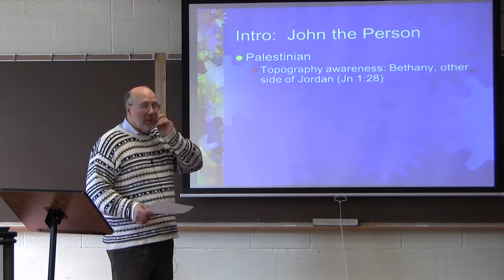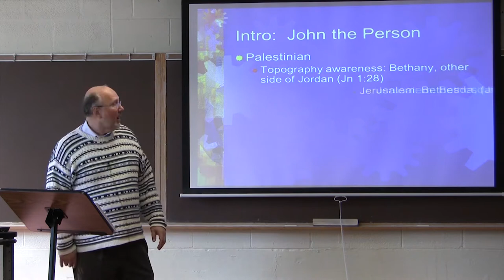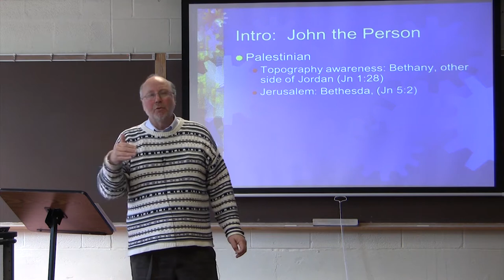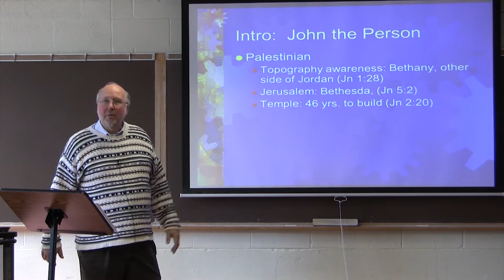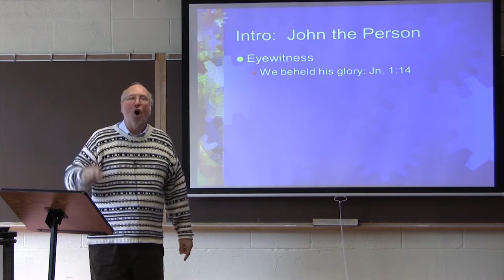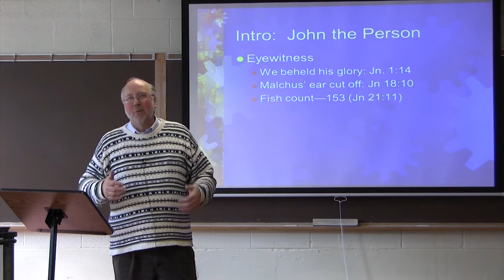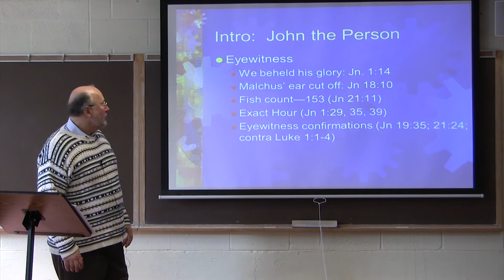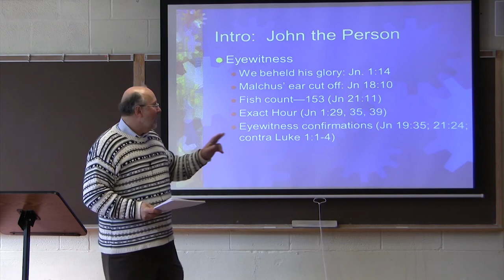Dr. Ted Hildebrandt, New Testament Literature, Lecture 16E